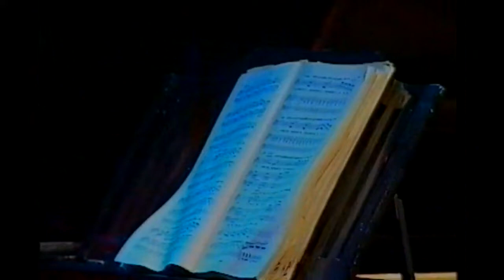Irena Zaric-Rosina-Una voce poco fa-Barbiere di Siviglia-pianoforte Jasmina Zuvela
Irena Zaric-Net tolko tot kto znal-Tchaikovsky